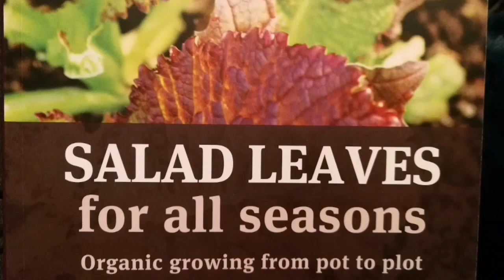HOW TO MAKE NO DIG BED IN UNDER 30 MINUTES / Charles Dowding's Compost On Weeds Organic